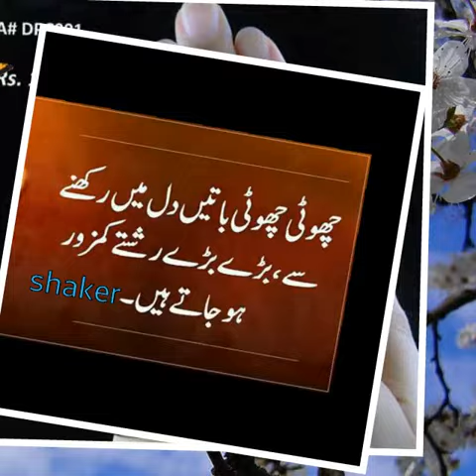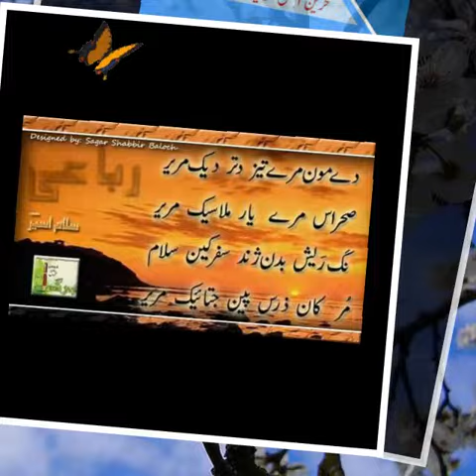Muhammad Alim masroor song nanto samjan ne tena da nendana